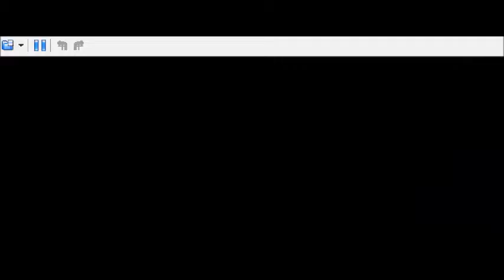Pokémon Platine Episode 25-Giratina le spectre d'Hades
Les malfaiteurs de la région de Sinnoh ont enfin mis leur plan à exécution, le moment est venus pour Franck Hyuga de les affronter et enfin de libérer et conquérir cette région !